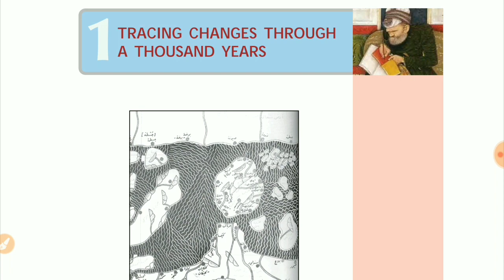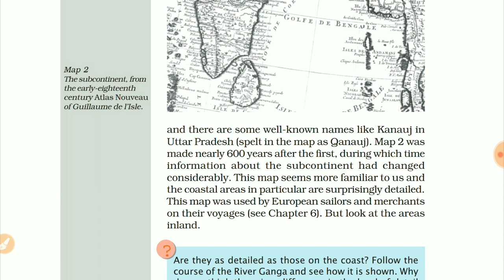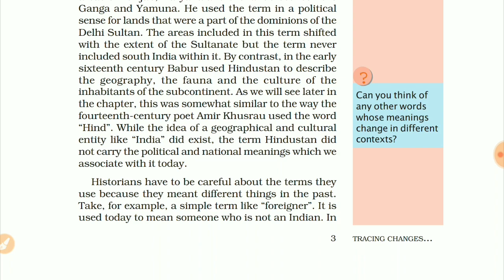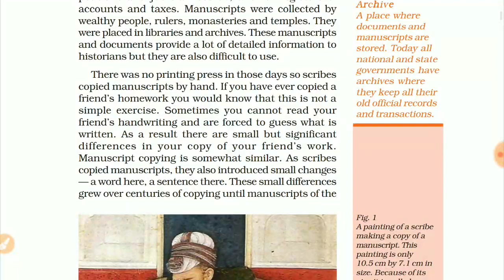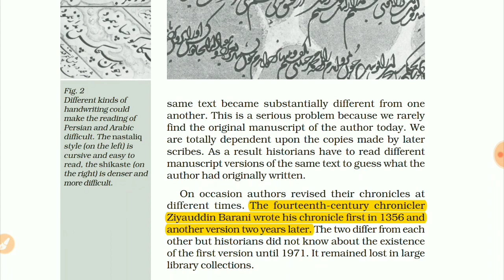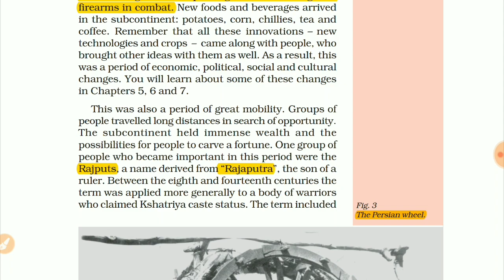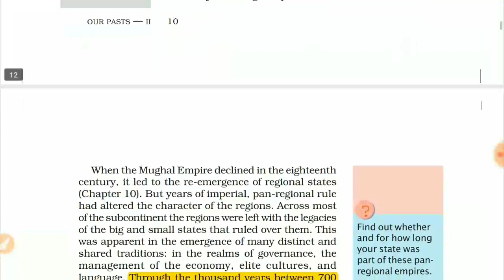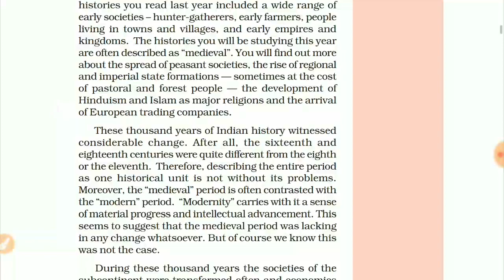Summary of Class 7 History NCERT- Chapter 1 [UPSC CSE/IAS, SSC CGL]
Class 6 History NCERT Summary for UPSC, IAS, SSC CGL aspirants (Hindi): The most comprehensive summary of Class 7 NCERT History Book (in Hindi) for UPSC CSE/IAS Preparation {Chapter 1} uploaded in two parts. Saurabh Pandey has explained all the topics in the simplest manner possible to help in your UPSC preparation by covering the class 7 history NCERT syllabus in a lucid manner. A must-watch for all aspirants.